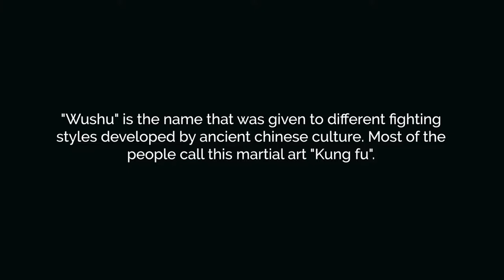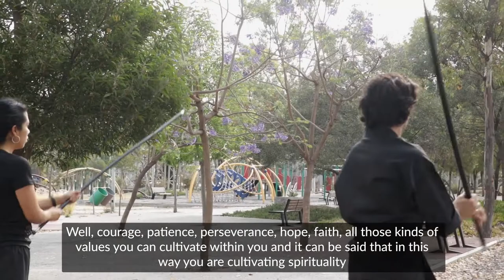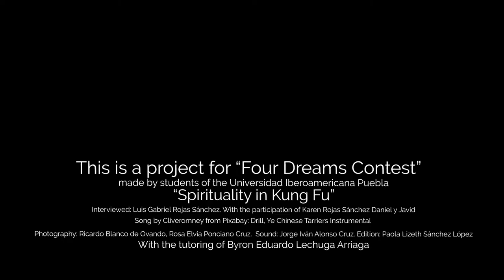SPECIAL SELECTION: "Spirituality in KungFu"